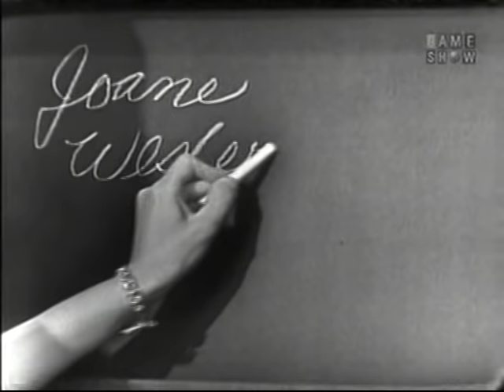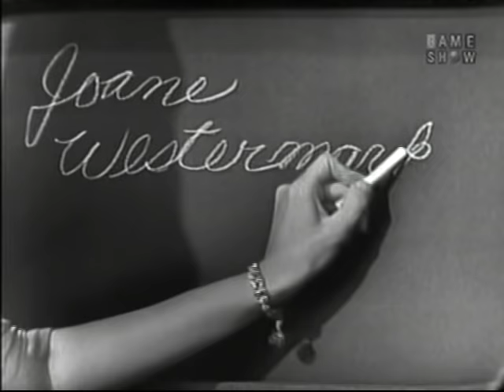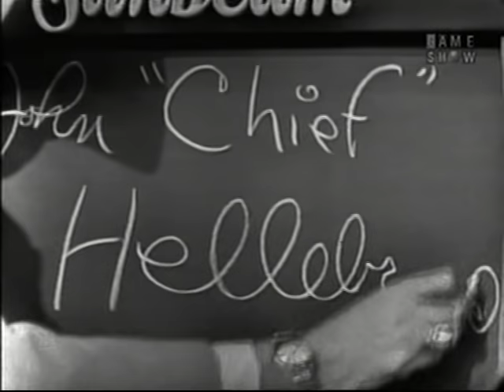What's My Line? - Red Skelton; Chuck Connors [panel] (Sep 25, 1960)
MYSTERY GUEST: Red Skelton

PANEL: Dorothy Kilgallen, Chuck Connors, Arlene Francis, Bennett Cerf